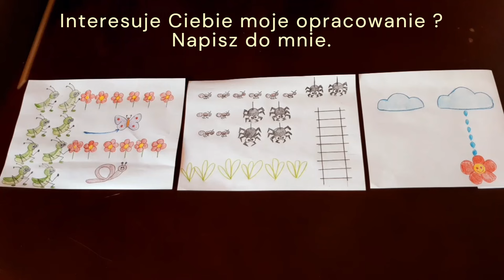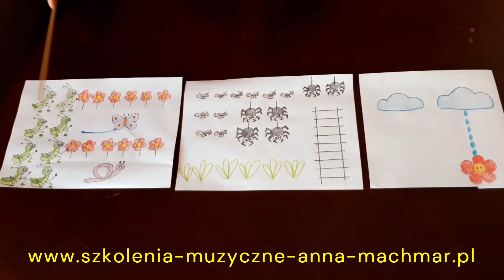Grafika muzyczna - Musicograma dla dzieci. "Trisch Trasch". Centrum Szkolenia Artystycznego Machmar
👉👉zapraszam do kontaktu poprzez moją  stronę www.
👉👉Jeżeli chciałbyś zaprosić mnie do swojej Placówki Oświatowej - napisz do mnie.
Pakiety Instrumentacji dla dzieci - szkolenia ONLINE , Pakiety musicogramów
znajdziesz na stronie poniżej  :
Muzyczne grafiki  to świetna metoda umuzykalniająca - poprawiająca motorykę małą dzieci.
Są to grafiki lub rysunki za pomocą których możemy w aktywny sposób wprowadzić dzieci w świat muzyki.
Metoda ta została zapoczątkowana przez belgijskiego pedagoga Jos Wuytack’a w latach 70-tych.
Celem tej metody jest :
• umuzykalnienie dzieci poprzez aktywne słuchanie muzyki.
• zwrócenie uwagi  dzieci na takie elementy muzyki  jak : charakter muzyki, przebieg linii melodycznej, dynamika,  tempo, rytm.
• rozwijanie wyobraźni dzieci , zarówno muzycznej jak i plastycznej.
• rozwijanie motoryki małej.
• Rozwijanie koordynacji słuchowo-wzrokowej.